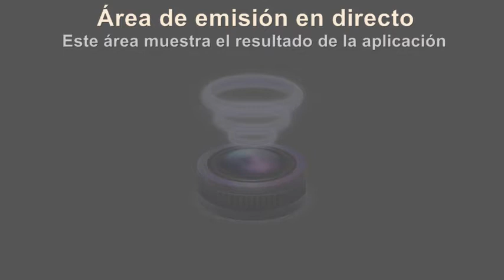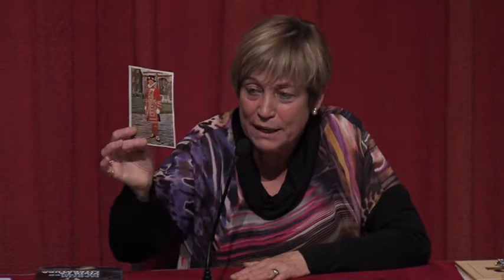IV Semana de las Letras. UCM. Homenaje a Martín Ríquer y Elena Poniatowska